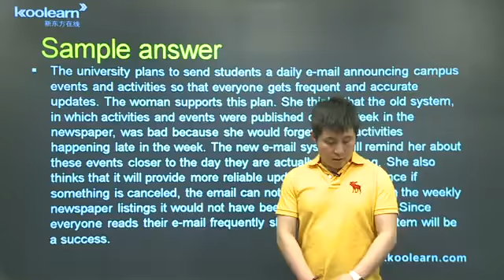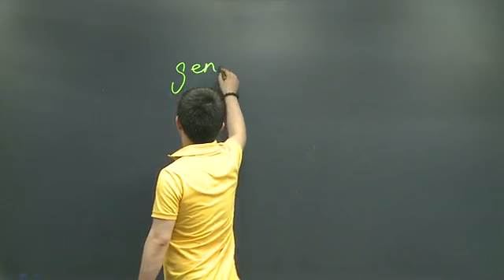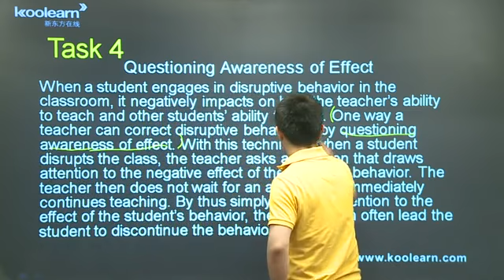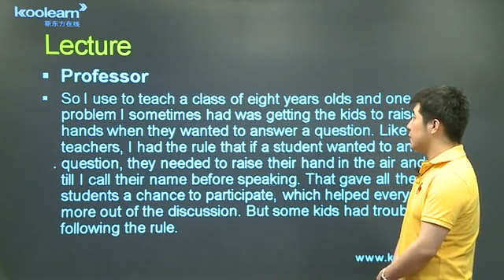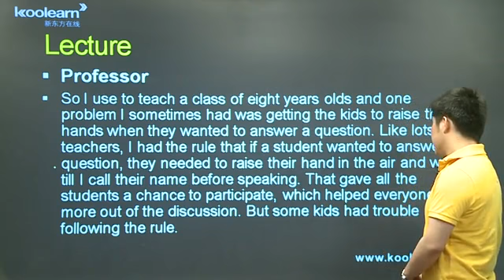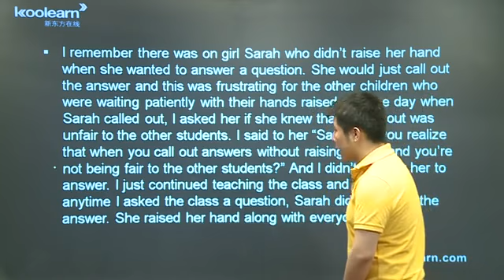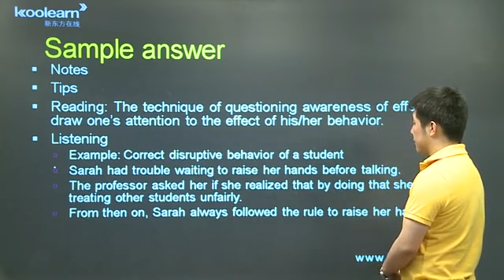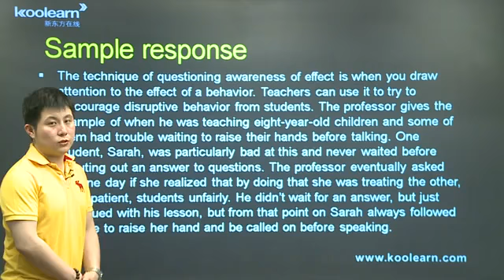7 3 真题7 Task4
托福写作应试对策。（高阶）区分话题进行深度讲解。不适合刚接触托福应试对策的同学，请选择合适自己的课程，避免事倍功半。